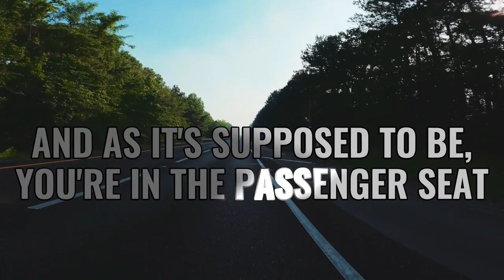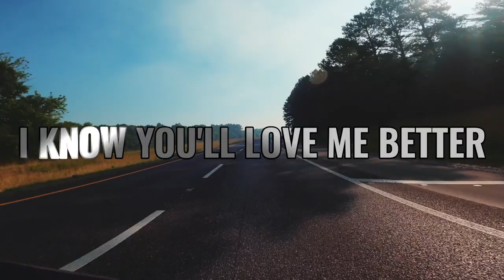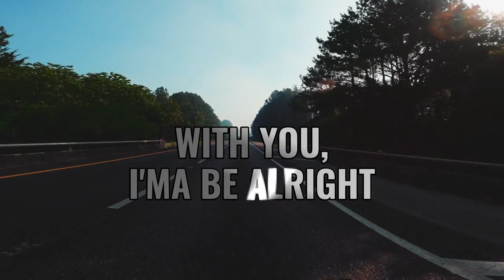CHRI5 - Time of Our Lives Featuring Livengood